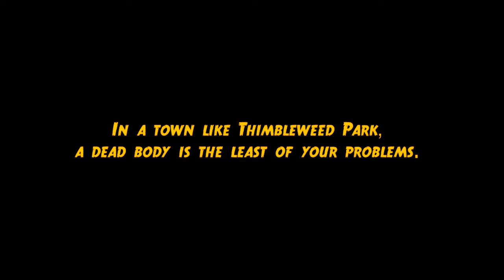Thimbleweed Park - Delores Trailer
The trailer for the game known in all the lands as Thimbleweed Park, featuring Delores.